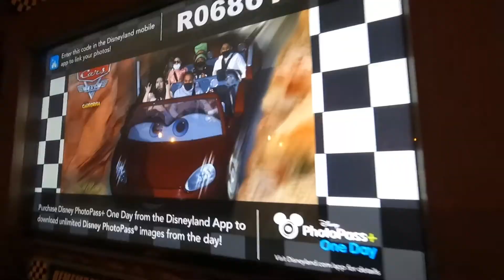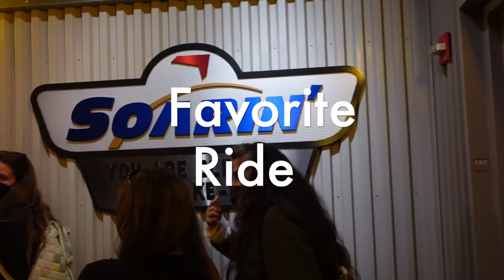Disney California Adventure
Day 2 of our Disneyland Trip.  Looking back, the memories from this video are almost better than the actual day!